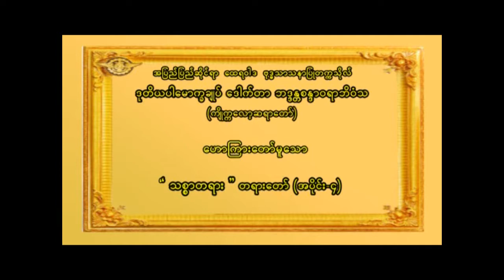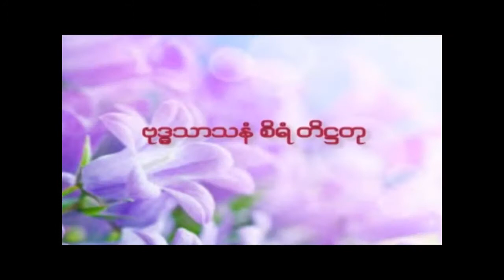ဒေါက်တာဘဒ္ဒန္တစန္ဒာဝရာဘိဝံသ(ကျိုက္ကလော့ ဆရာတော်) ဟောကြားတော်မူသော "သစ္စာတရား "တရားတော် (အပိုင်း - ၄)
အပြည်ပြည်ဆိုင်ရာ ထေရဝါဒ ဗုဒ္ဓသာသသနာပြုတက္ကသိုလ် ဒုတိယပါမောက္ခချုပ်ဆရာတော် ဒေါက်တာ ဘဒ္ဒန္တစန္ဒာဝရာဘိဝံသ (ကျိုက္ကလော့ ဆရာတော်) ဟောကြားတော်မူသော " သစ္စာတရား " တရားတော် (အပိုင်း - ၄)